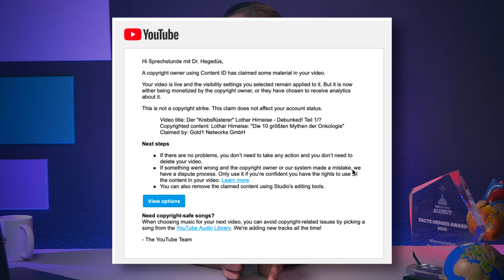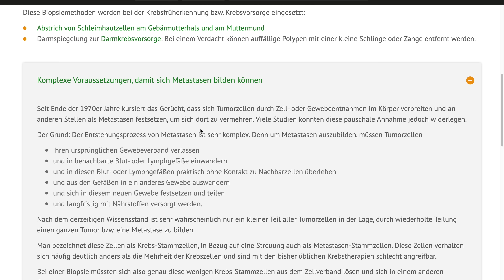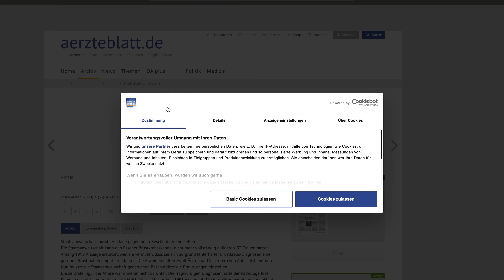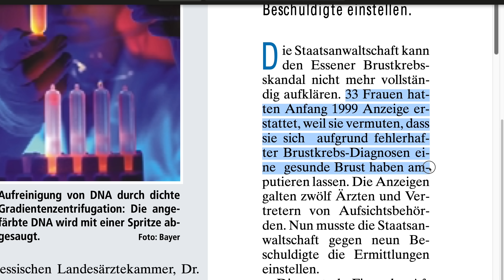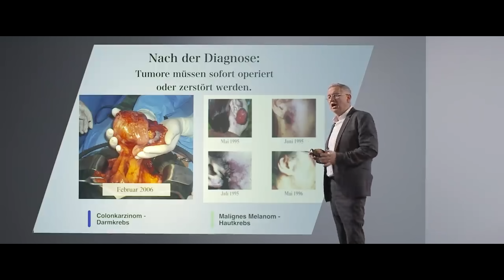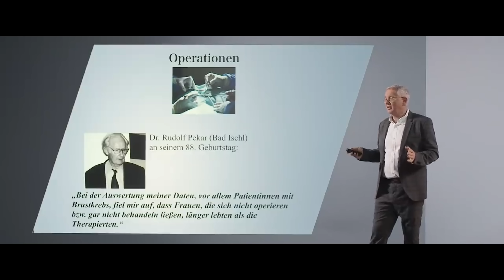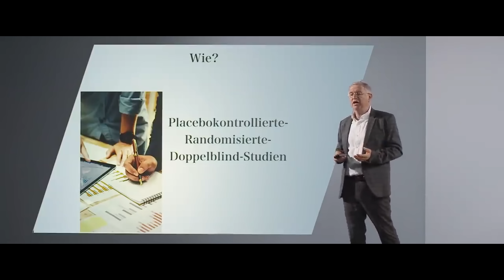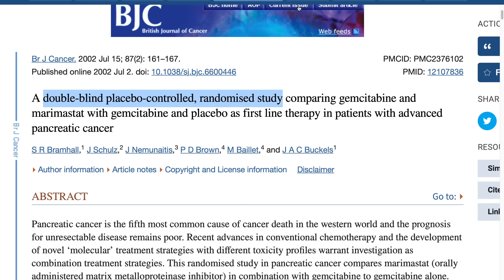Debunking Lothar Hirneise - Die 10 größten Mythen der Onkologie - Teil 2/7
Lothar Hirneise verbreitet unzählige Lügen und Irrtümer bezüglich der modernen Krebstherapie. In dieser Videoserie schaue ich mir sein Video mit dem Titel "Die 10 größten Mythen der Onkologie" an und stelle seine Thesen und Behauptungen auf den Prüfstand. Im zweiten Teil besprechen wir, was eine Biopsie ist und warum Biopsien überhaupt notwendig sind, wie onkologische Studien gemacht werden und ob man Pathologen vertrauen kann... Und ich erkläre euch auch, was Dr. gog. bedeutet :-)

oder:
Danke, Franzi! :-)